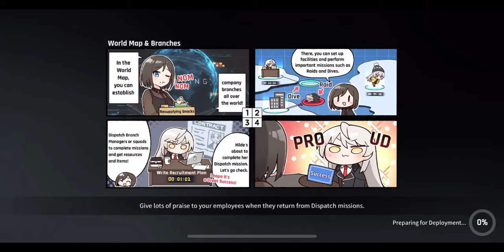CounterSide Ranked PVP match 471